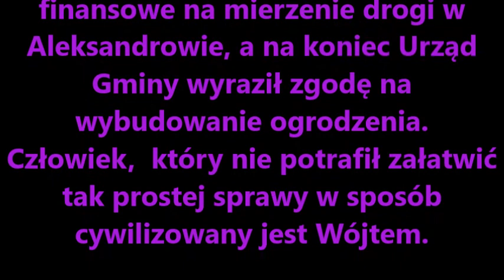OBIETNICE MARKA DRAPAŁY - Magnuszew - Kozienice - Wójt Gminy